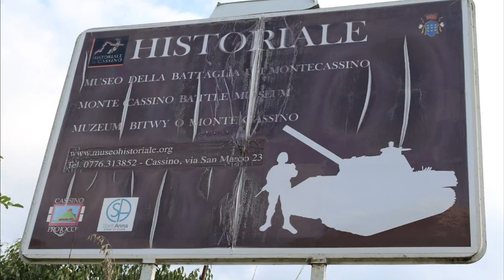Road trip in the Italian peninsula III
This is a collection of photos taken with a Canon EOS 70D